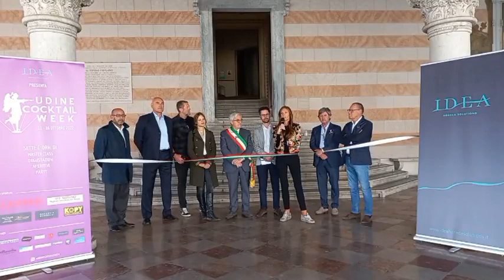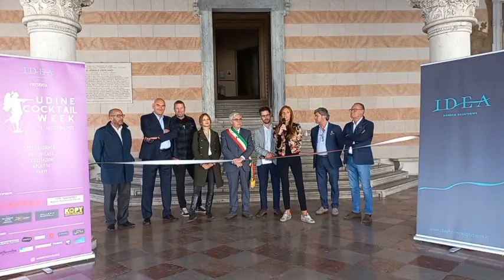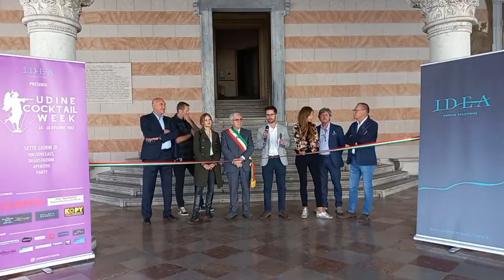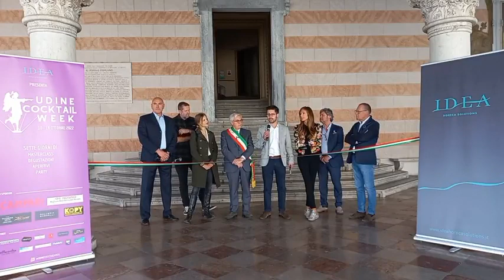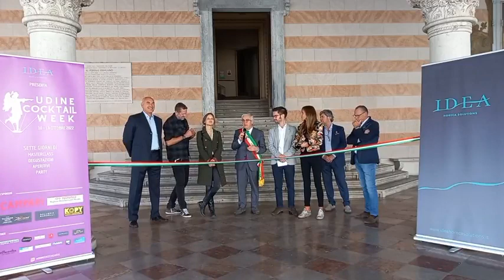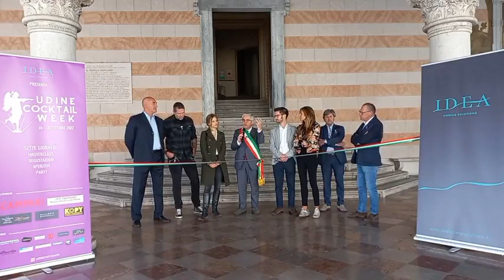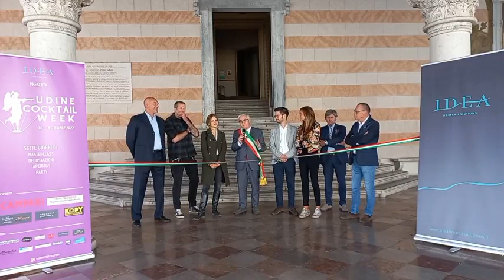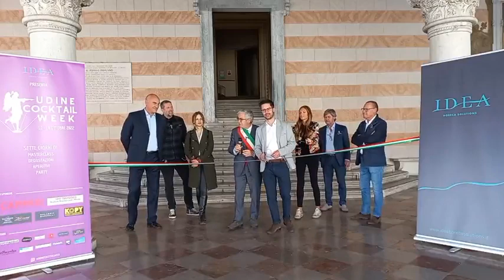Udine - Inaugurazione di apertura Udine Cocktail Week (10.10.22)